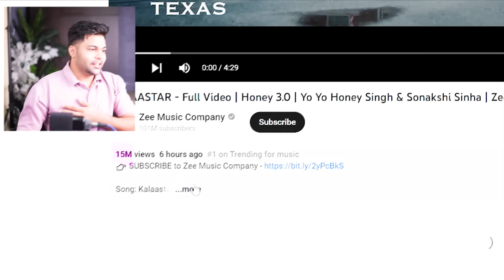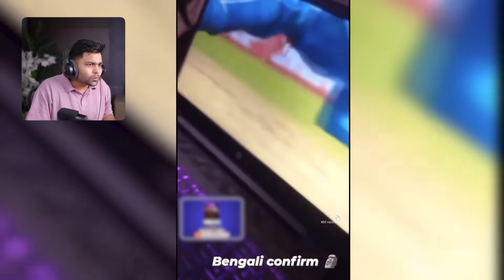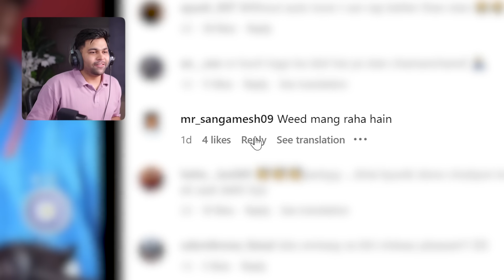KALAASTAR Good or Bad? | Honey Singh vs Badshah & Ishowspeed Funny